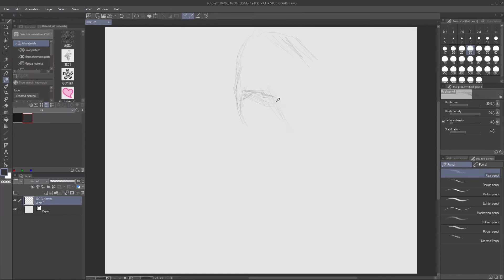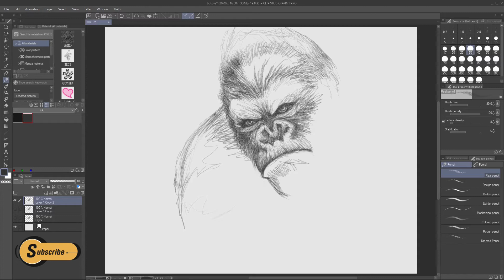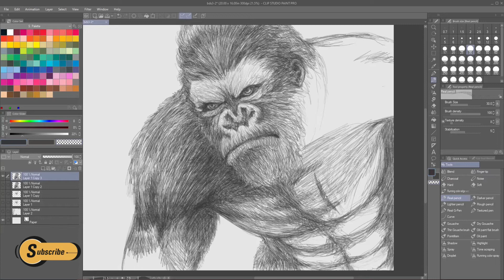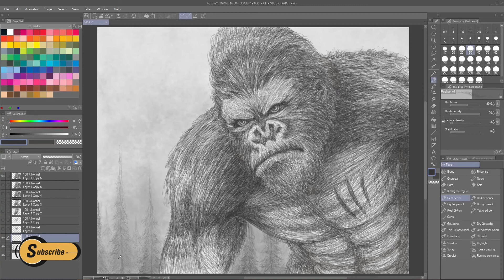King Kong | Pencil sketch | Realistic drawing | CLIP Studio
Well King Kong and Godzilla are my favorite Titans. I did this pencil sketch in CLIP Studio using real pencil and used a little charcoal brush for the background. I love pencil sketch and pencil shading btw.
Hollywood movies and tv series inspire me a lot, and I find a goldmine of concepts within it.
Will be doing Godzilla too soon.
I draw characters from movies, tv series, anime and games as well.

Free audio provided by YouTube.
Fog Mist - TrackTribe
Haunted Forest - TrackTribe